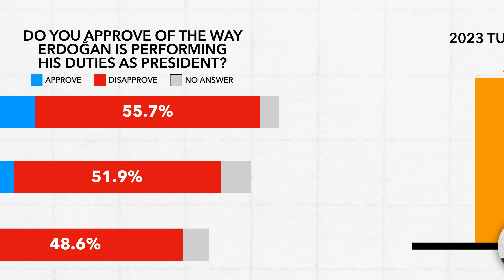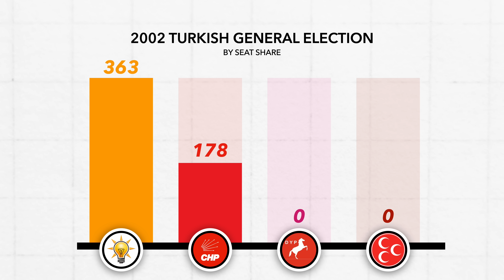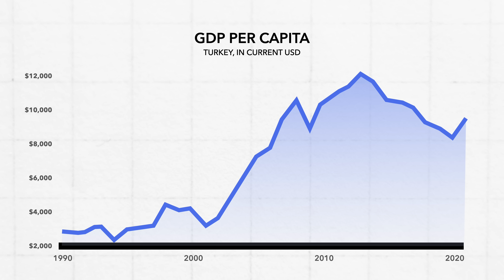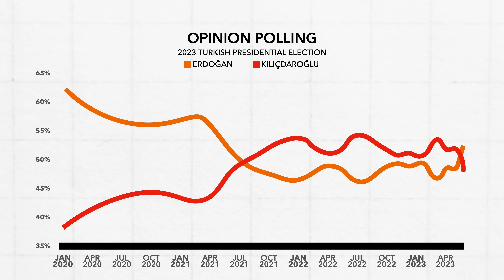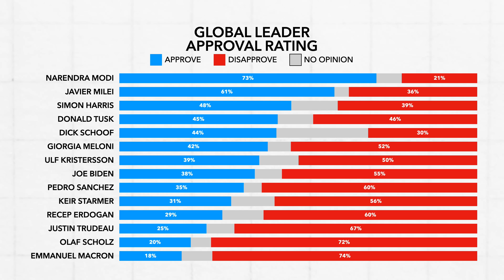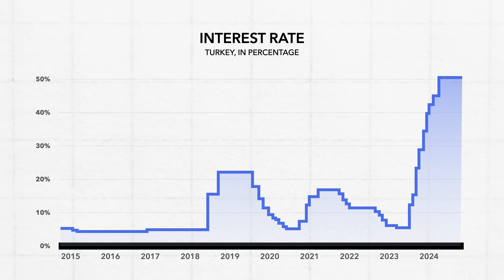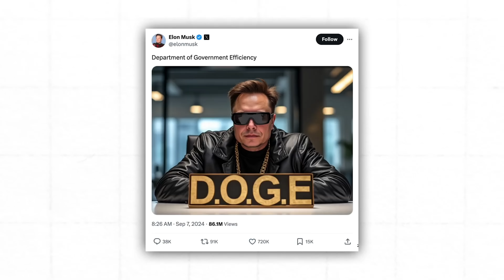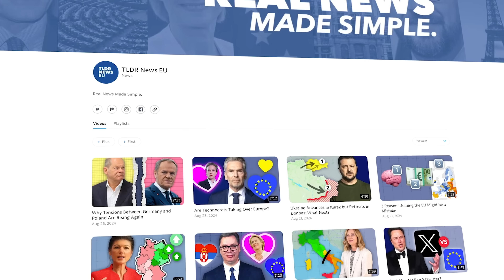Why Turkey Has Finally Had Enough of Erdogan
Erdogan has been leading Turkey for more than two decades now. But according to recent polls, it seems that support for himself and his party - AKP - has cratered to its lowest level ever. In this video, we take a look at why that is, and what drove his popularity in the first place.

00:00 - Introduction
00:54 - Context
03:07 - Erdogan's Popularity Explained
06:06 - Turkey's Economy
07:59 - Sponsored Content